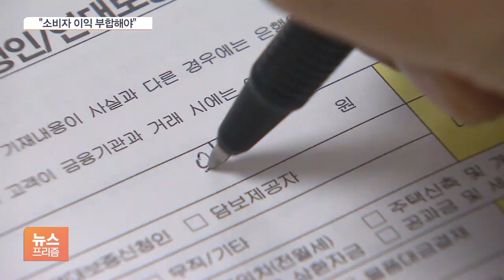은행들, 금리인상·대출빙하기에 ‘이자잔치’…정은보 금감원장의 '일침'은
[앵커]

금융당국의 가계부채 관리 속 요새 대출받기 어렵다는 소리들이 곳곳에서 나오죠.

기준금리도 오르는 가운데, 은행권은 이자 장사로 배를 불리고 있다는 지적이 나옵니다.

이런 상황에서 좀 늦은 감은 있지만, 금융감독당국이 움직이고 있습니다.

우형준 기자, 금융감독원이 대출금리를 들여다보고 있는 겁니까?

[기자]

오늘(5일) 한 행사에서 기자들을 만난 정은보 금융감독원장은 "소비자 이익에 부합하는 방향으로 금리가 조정될 것으로 생각한다"고 말했는데요.